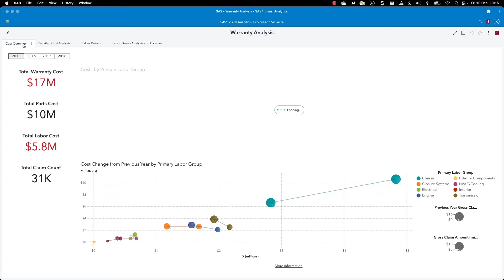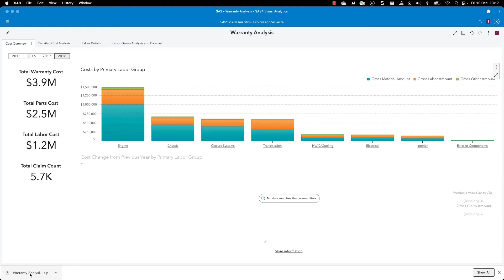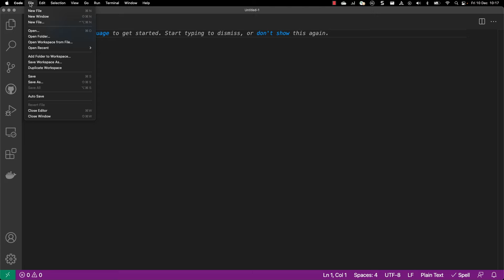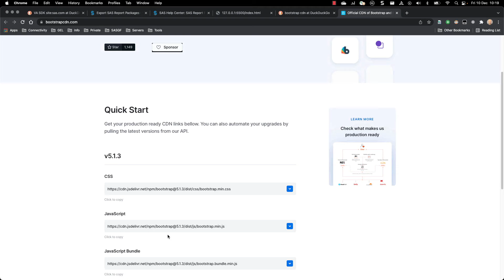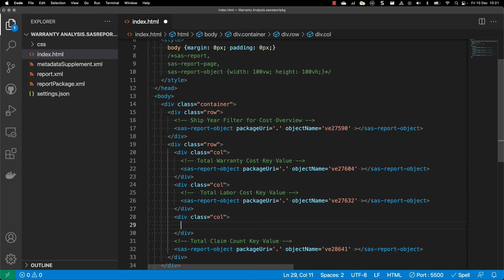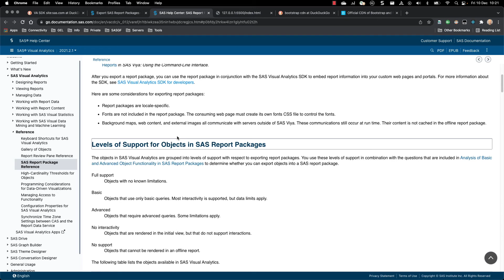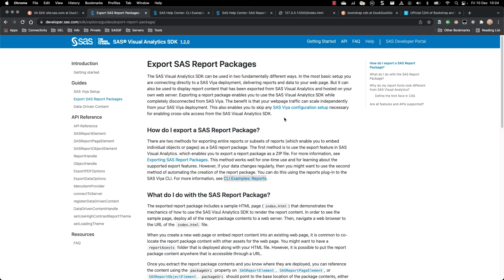SAS Demo | Offline Report Does Not Mean Static Report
In this SAS Demo, Xavier Bizoux of SAS explains how to create interactive reports that use offline data. SAS Visual Analytics provides a technique to export report packages for offline consumption. These reports are based on existing SAS Visual Analytics reports but they can be deployed as standalone visuals while maintaining interactivity between the report objects.

Content Outline
0:00 – Welcome
0:14 – Demonstration - Offline Report Does Not Mean Static Report
         * SAS export package
         * Building Web Application
         * Display data from SAS Viya w/o querying a SAS server

Related Resource
◉ Offline report does not mean static report!